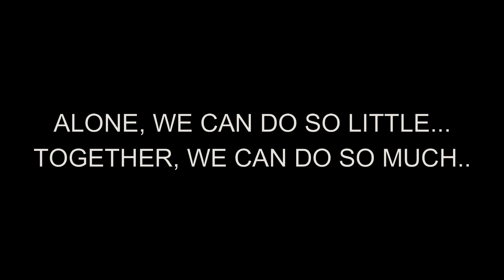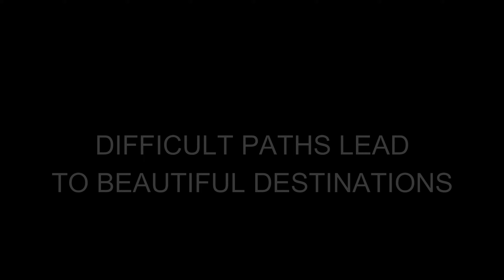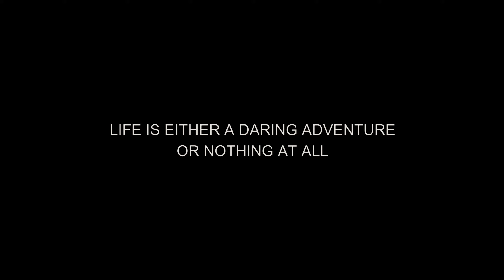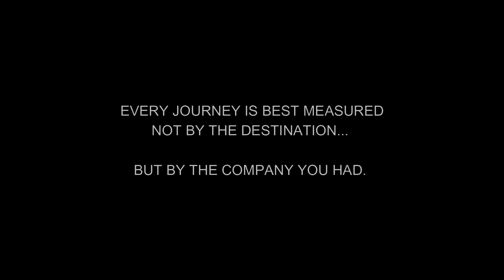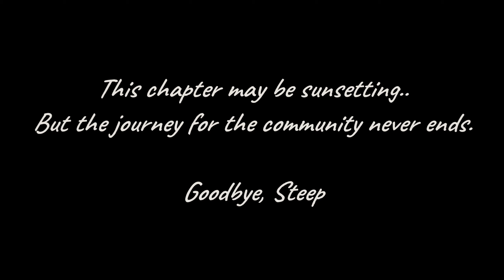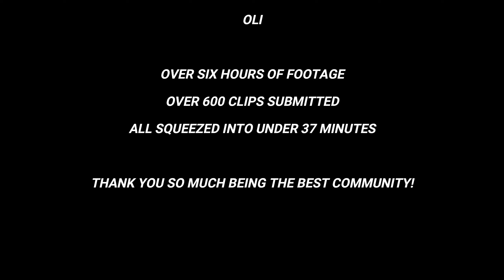Goodbye, Steep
It's been a blast, everyone should be proud of their journey the last few years as Steep came to its conclusion!